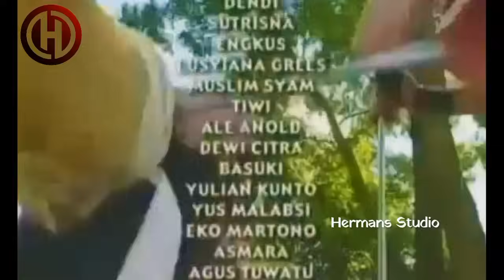Jaka Tingkir Episode 8 Desa Terkutuk Pengabdi Binatang Jadi-jadian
Jaka Tingkir Episode 8 Desa Pengabdi Binatang Jadi-jadian
jaka tingkir 2003 diperankan oleh Dian Sidik

pada episode ini menampilkan:
kesaktian jaka tingkir hasil berguru pada sunan kalijaga
monster ganas pemangsa manusia
desa terkutuk pengabdi binatang

Jaka tingkir Eps 8 Desa Terkutuk Pengabdi Binatang Jadi-jadian
jaka tingkir Eps 9 jaka tingkir vs ki bewok
jaka tingkir Eps 10 Anak Ajaib
Jaka tingkir Eps 11 Siluman Buaya
Jaka tingkir Eps 12 Siluman Banaspati